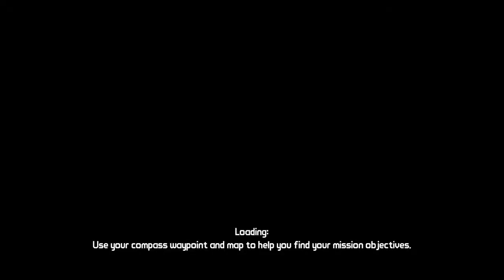Borderlands Part 9 Journal Day 1, 43, 76,119, 172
PC XBOX ONE PS4 HOT DEALS